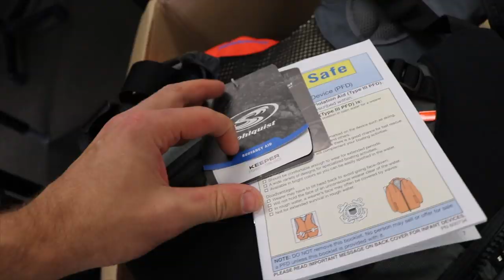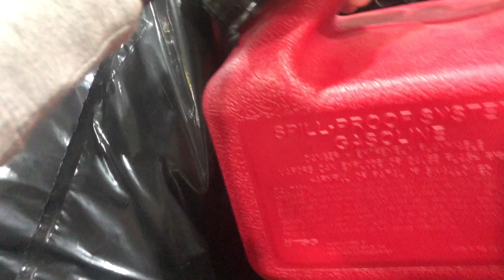Bonafide Vlog #2 - Florida Keys RS117 Video Shoot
In the Bonafide Vlog #2 follow Justin and the crew down to the Florida Keys as they shoot promo videos and photography for the Bonafide RS117. Things get off to a rocky start with John running the truck flat out of gas within the first two hours and the journey south ends up taking about 16 hours to get from Greenville, South Carolina to Big Pine Key, Florida. Weather for day one of the shoot looks promising.

For more info about Bonafide Kayaks and our product line